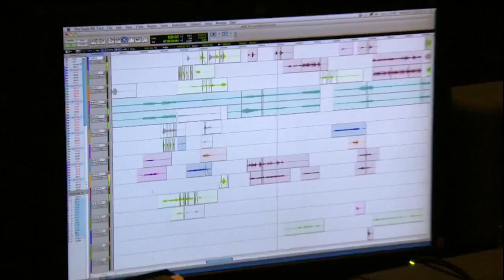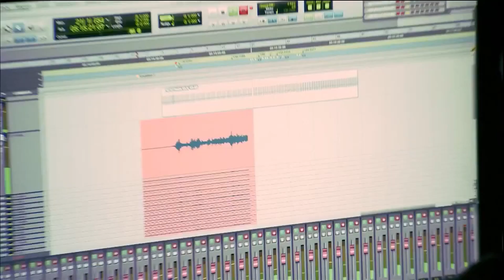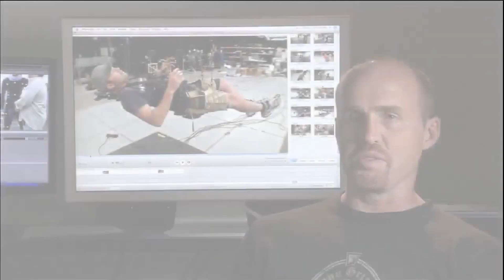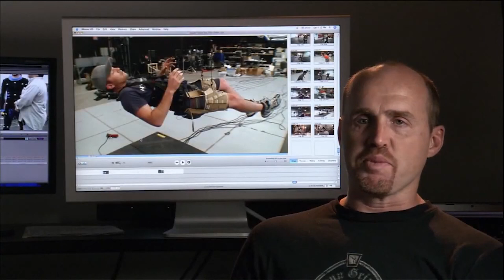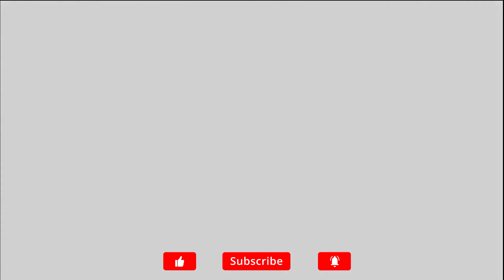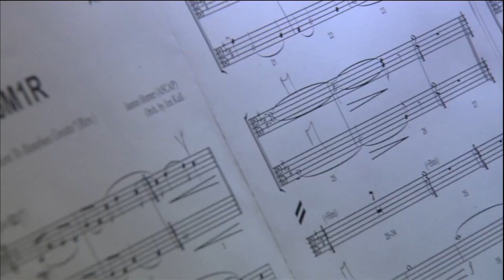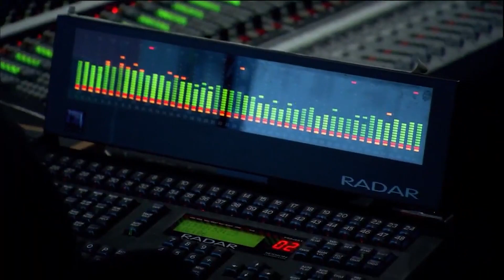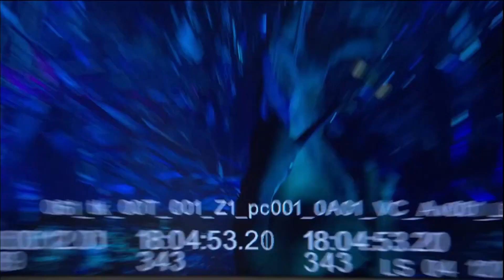AVATAR (2009) | All Behind the Scenes Featurettes (Part1/3)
Avatar "Behind the Scenes" Featurettes - Part 1 of 3
Directed by James Cameron and starring Sam Worthington, Zoe Saldana, Sigourney Weaver, Stephen Lang, Michelle Rodriguez...

A paraplegic Marine dispatched to the moon Pandora on a unique mission becomes torn between following his orders and protecting the world he feels is his home.